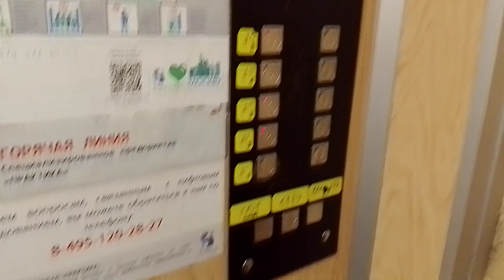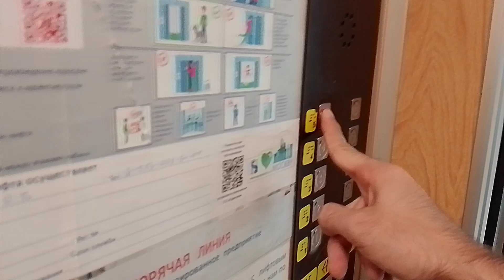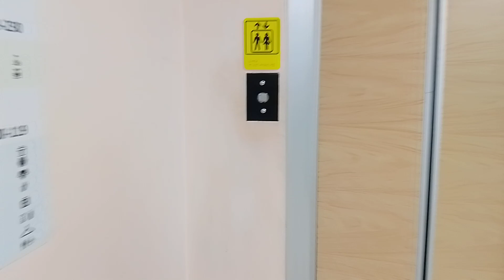🏥Поликлиника №143! Лифт КМЗ-(1995 г) 400 кг, 1 м/с (@ г. Москва, Хвалынский бульвар, 10)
Информация

• марка: КМЗ
• тип: пассажирский
• грузоподъёмность: 400 кг
• скорость: 1 м/с
• количество остановок: 5
• система управления: УЛЖ
• установлен: 1995 г
• текущее состояние: эксплуатируется